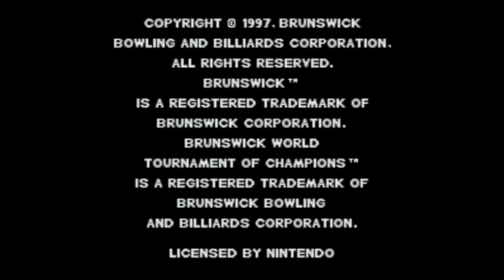Brunswick World Tournament of Champions - Super Nintendo Entertainment System - Intro & Title Screen